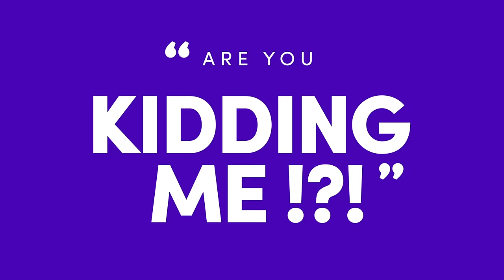Undercover Lyft with Odell Beckham Jr.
Catch New York Giants all star receiver Odell Beckham Jr. get behind the wheel in the latest episode of Undercover Lyft. Even after a few sweet dance moves, some hair styling tips, and an awkward call from his mom, these passengers never saw it coming.